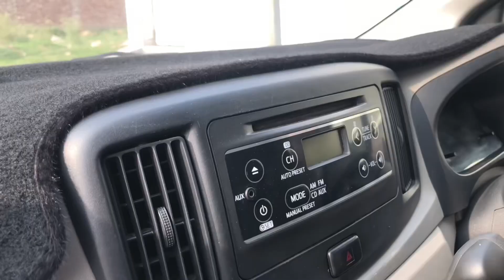Should You Buy This In 2024? | DETAILED REVIEW | Better THAN Suzuki Alto AGS